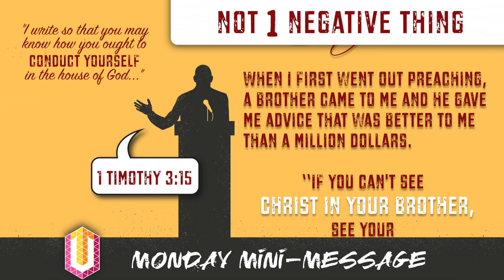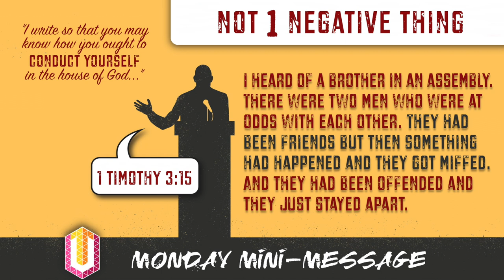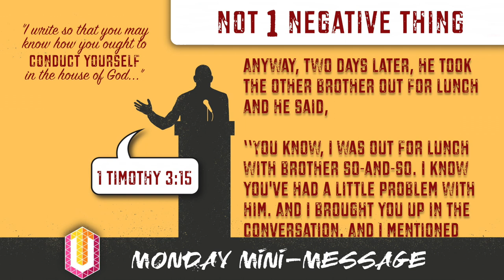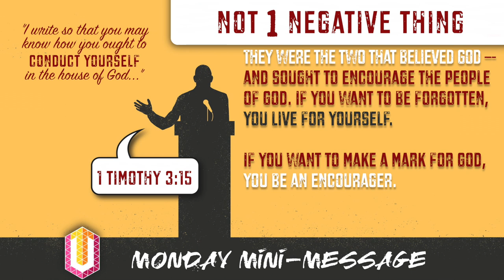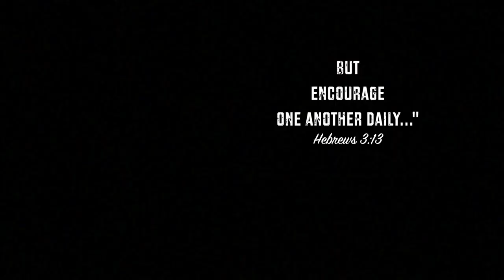Mini-Message Monday: Not 1 Negative Thing